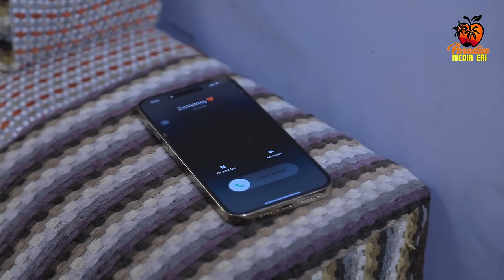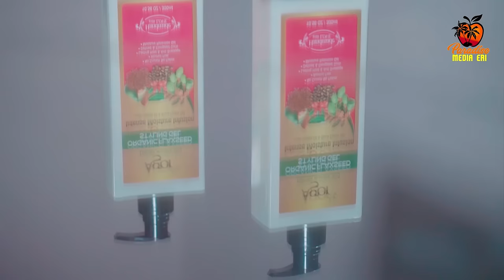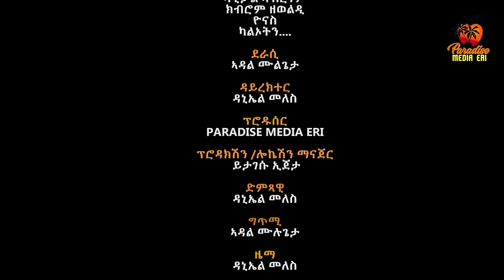New Eritrean Series Movie Mela- By Daniel Meles - Part 6 - ተኸታታሊት ፊልም - ሜላ - ዳኒኤል መለስ - ክፋል 6 - 2024